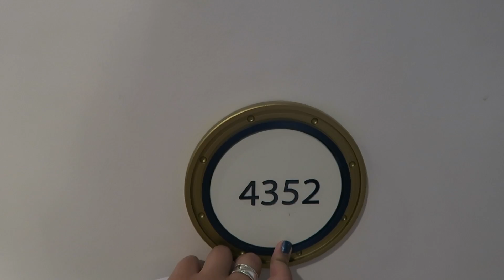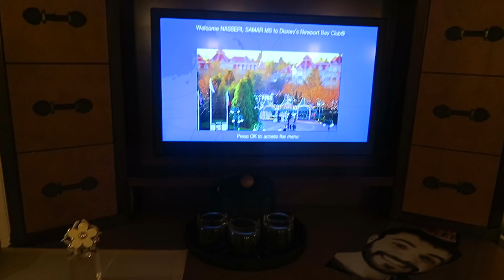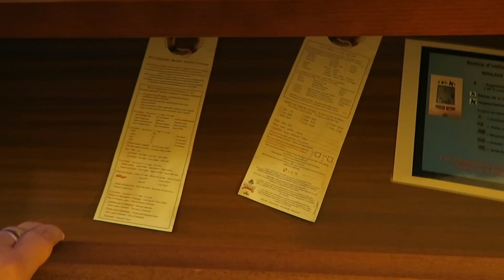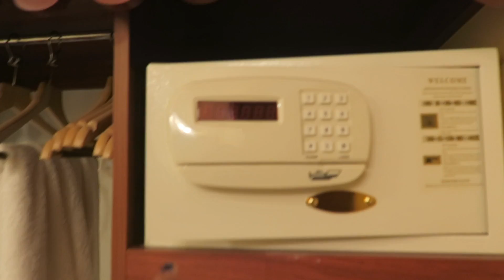Disneyland Paris Newport Bay Club - Room Tour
► Tour of Disneyland Paris's Newport Bay hotel room!